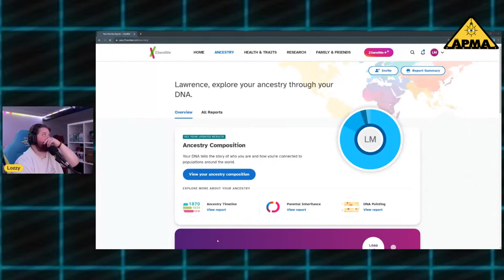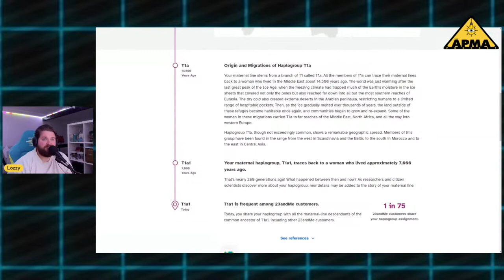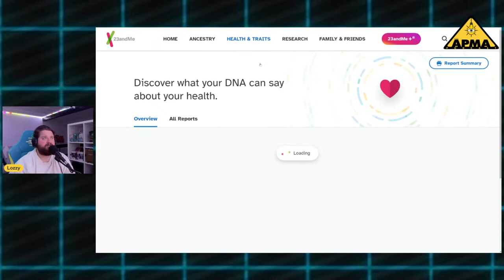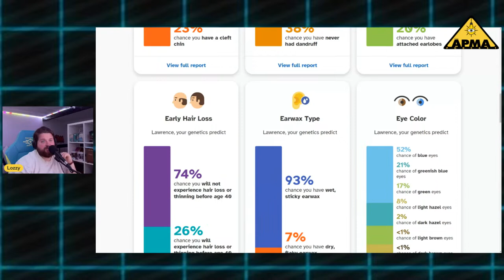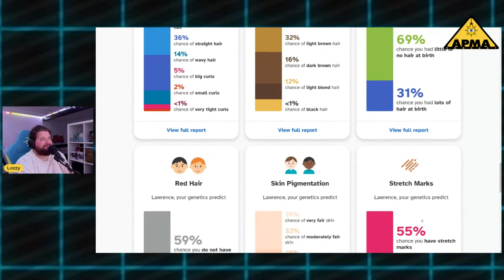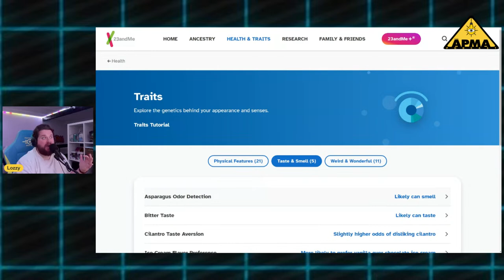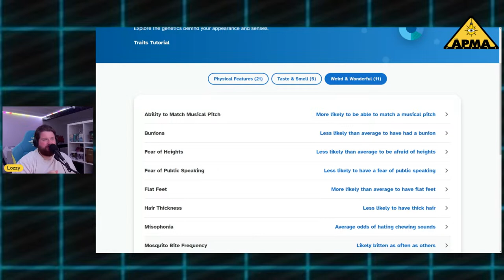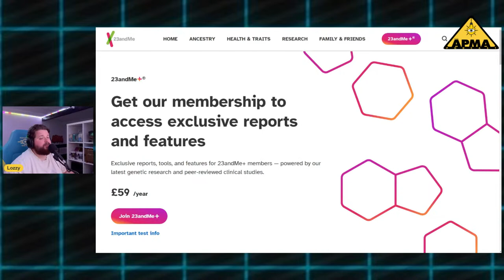DNA History & Ancestry - APMA Podcast EP 131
In this episode we explore my DNA history and general 23&Me test results. Plenty of information about by body characteristics. Lets see where I am from and where my ancestors were likely to have originated.